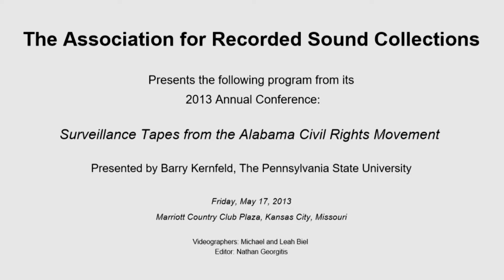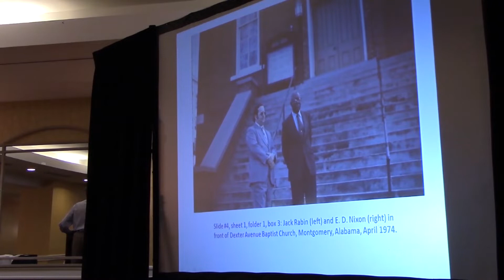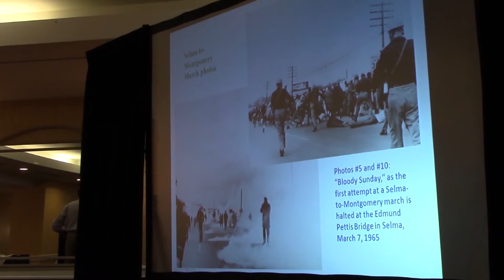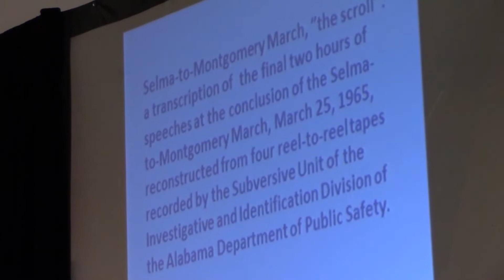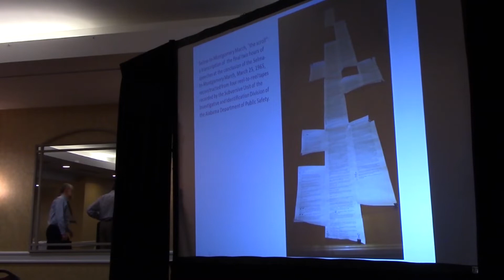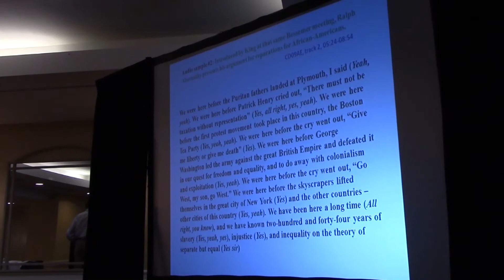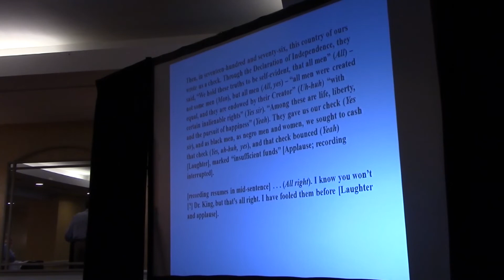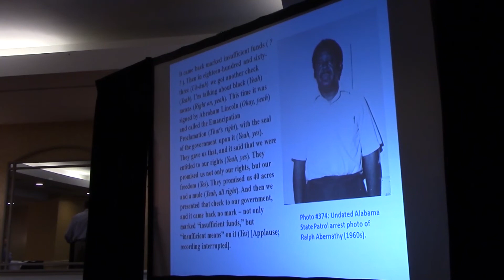SURVEILLANCE TAPES FROM THE ALABAMA CIVIL RIGHTS MOVEMENT presented by Barry Kernfeld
The Association for Recorded Sound Collections presents the following program from its 2013 ARSC Annual Conference at Marriott Country Club Plaza, Kansas City, Missouri on Friday May 17, 2013:

SURVEILLANCE TAPES FROM THE ALABAMA CIVIL RIGHTS MOVEMENT presented by Barry Kernfeld, The Pennsylvania State University

In 2005, the Special Collections Library of the Pennsylvania State University received The Jack Rabin Collection on Alabama Civil Rights and Southern Activists. Included were a number of reel-to-reel tapes that Rabin somehow acquired from the Subversive Unit of the Investigative and Identification Division of the Alabama Department of Public Safety while he was teaching public administration in Montgomery during the 1970s. (Rabin later taught at Penn State; hence the connection.)

These police surveillance tapes held speeches given at the conclusion of the Selma-to-Montgomery march on March 25, 1965 and during the Poor People’s Campaign a few weeks prior to Martin Luther King’s assassination in 1968.

In this presentation, which includes excerpts from previously unknown speeches given by King and by Ralph Abernathy at a mass meeting in Bessemer, Alabama, in 1968, I briefly describe the process of transferring these tapes into a digital format and raise some nagging unsolved audio questions that may be of particular interest to the audience.